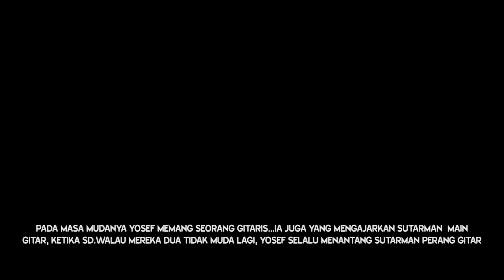COVER DAYANG SEBALU VERSI ROCK N DANGDUT (YOSEF)